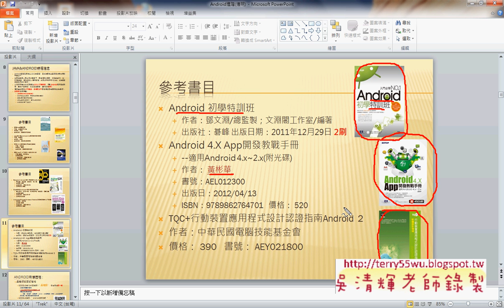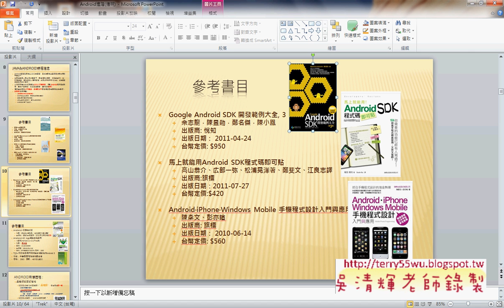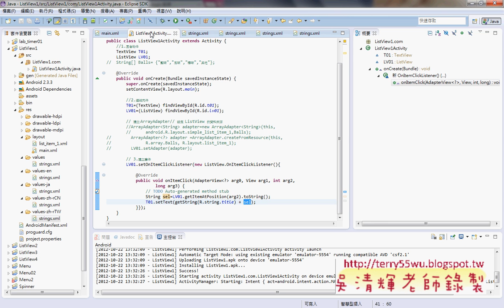03_CH07_ListView1改ListView範本(德明資科APP開發 吳老師提供